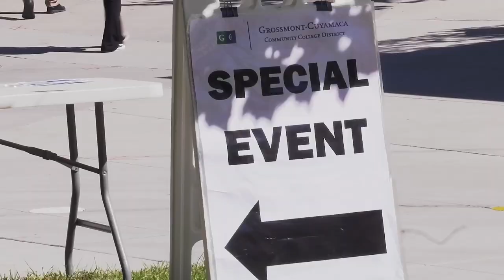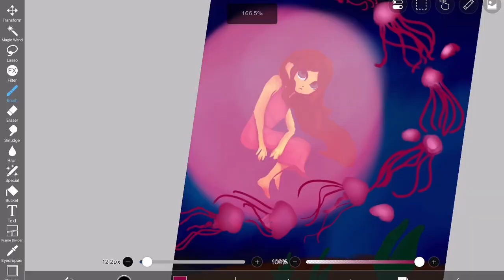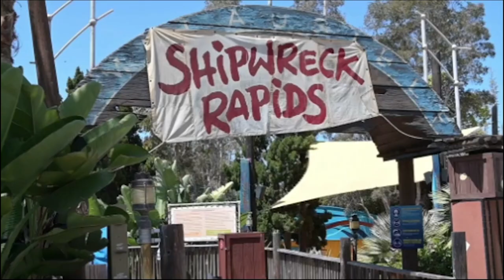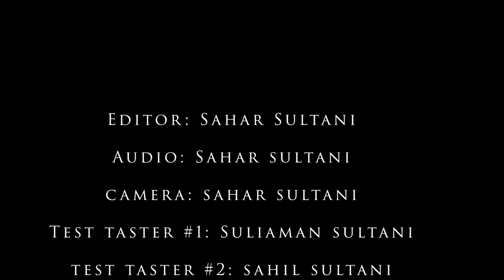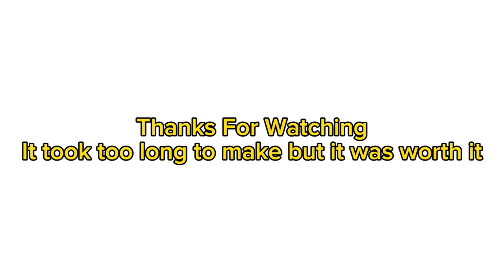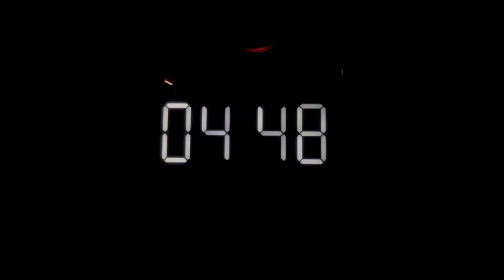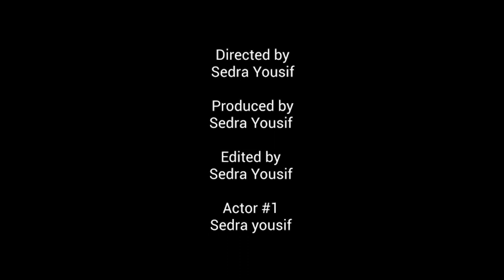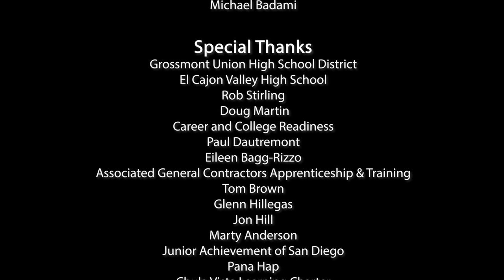FilmFestival2024 final reel